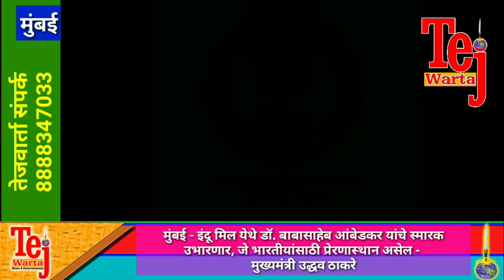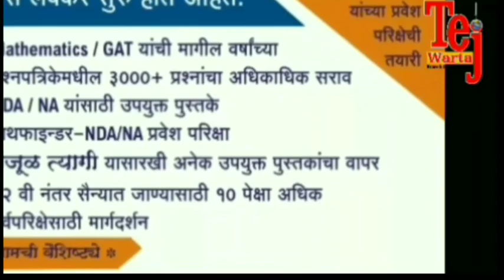मुंबई - इंदू मिल येथे डॉ. बाबासाहेब आंबेडकर यांचे स्मारक उभारणार - मुख्यमंत्री उध्दव ठाकरे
मुंबई - इंदू मिल येथे डॉ. बाबासाहेब आंबेडकर यांचे स्मारक उभारणार, जे भारतीयांसाठी प्रेरणास्थान असेल -